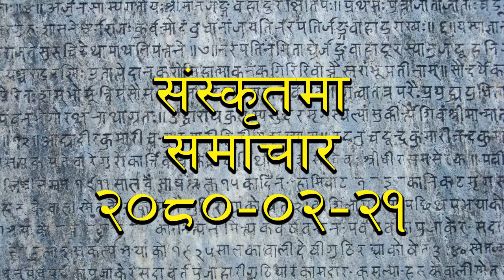Sanskrit Samachar || RADIO NEPAL 2080-02-21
Going through this Channel, you can enjoy radio nepal programs in daily basis.